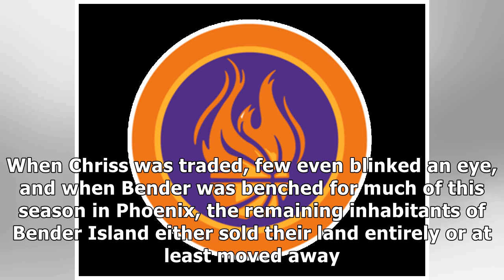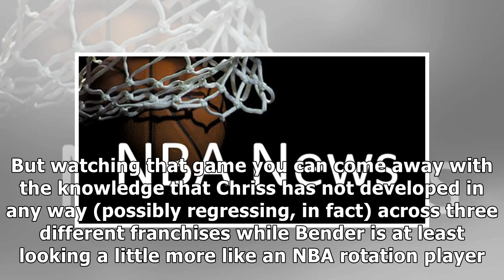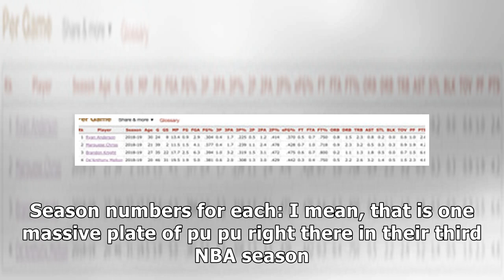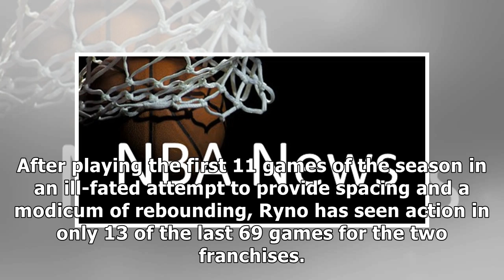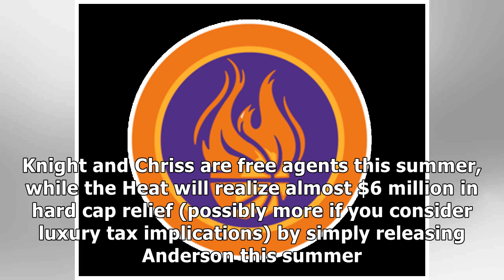Aftermath: Dragan Bender wins face-off over Marquese Chriss, plus Knight and Jackson notes